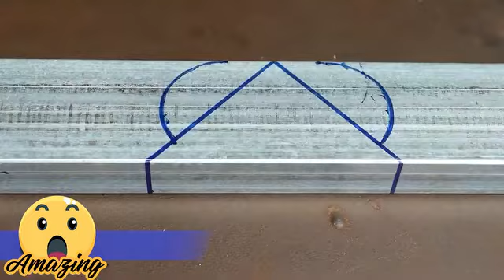welding superb welded 👏👏👌👌👍